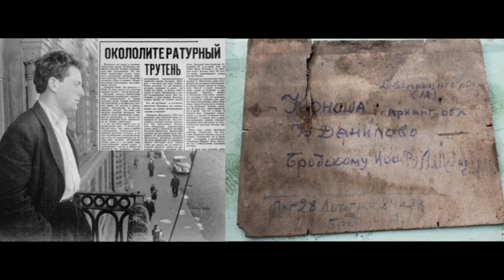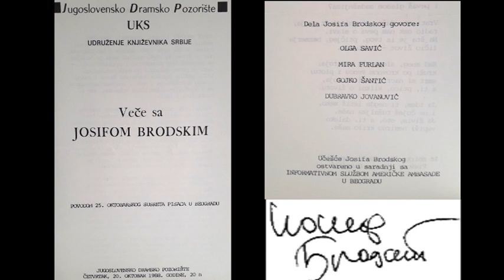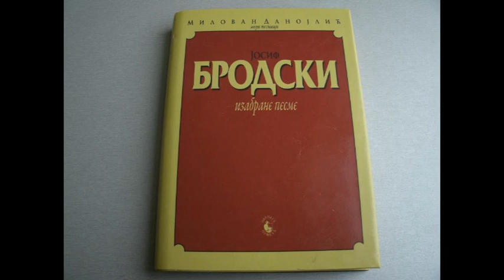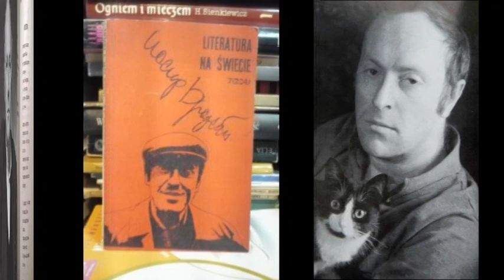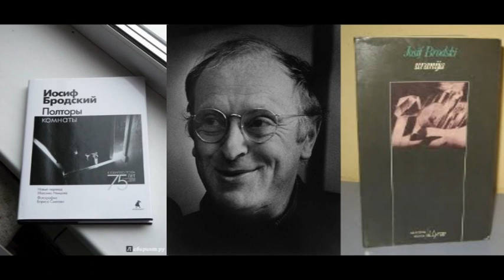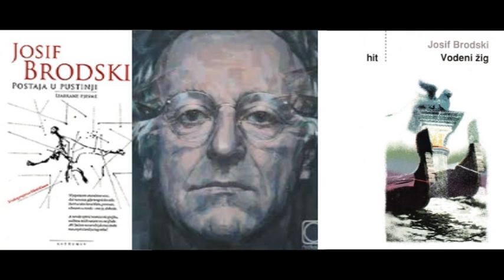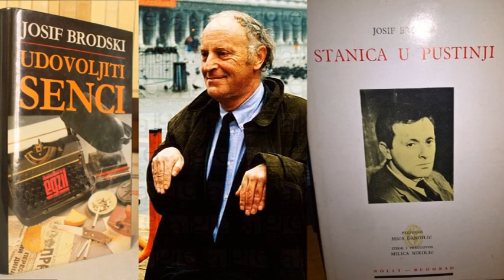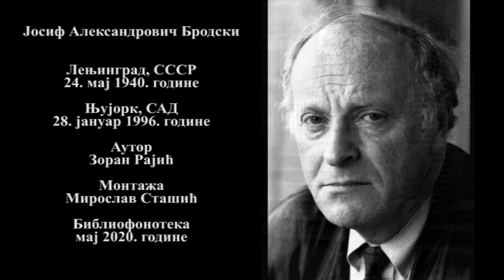Јосиф Бродски, интервју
Библиофонотека: Јосиф Бродски, интервју